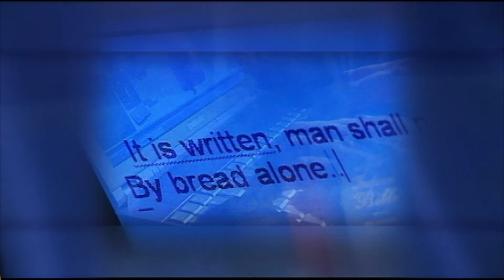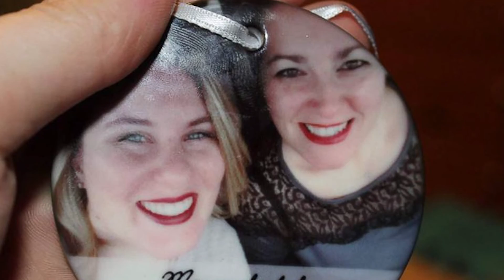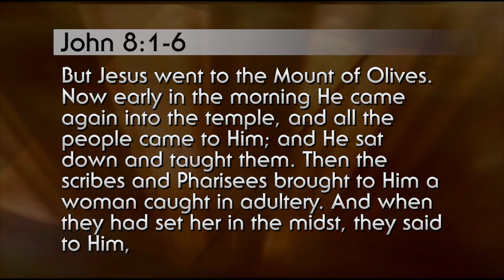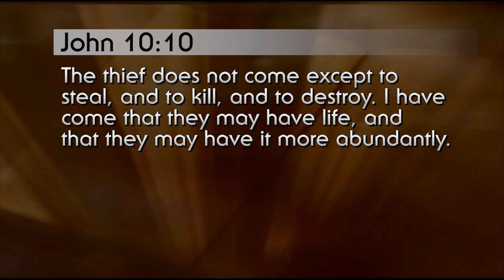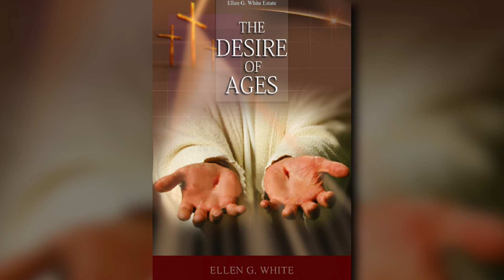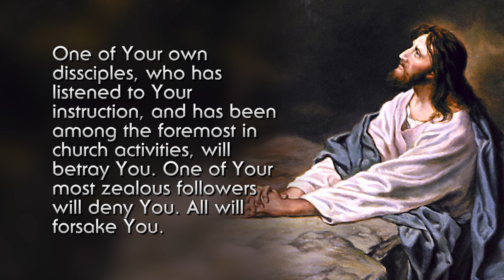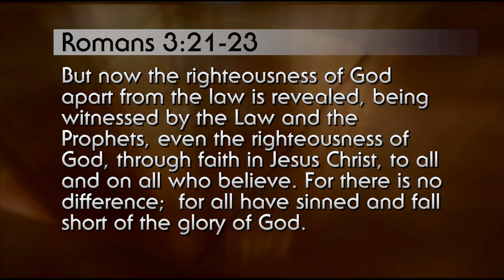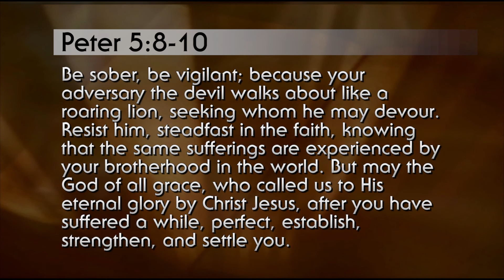Star Wars - 5. The Battle For You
How valuable are you?  In this Star Wars battle raging, how does your value rank?  Pastor Holland searches the scriptures to find out and discovers along the way an amazing similarity to our practice of adoption.  Truly, God is ever trying to reunite the ties that were broken in Eden.  His Grace is sufficient, are you willing to accept the adoption?